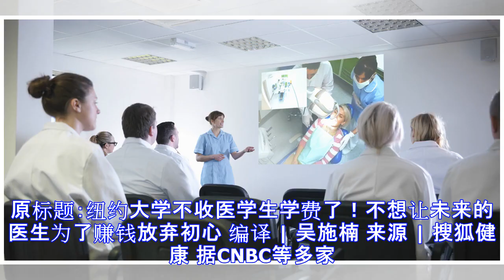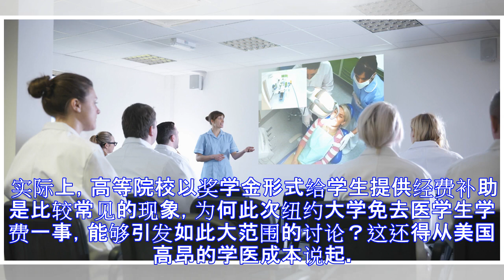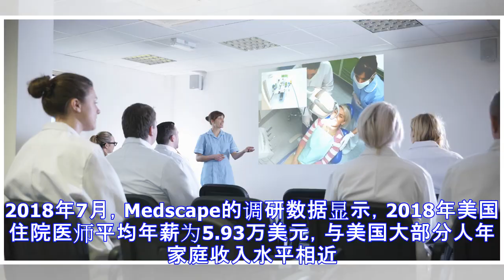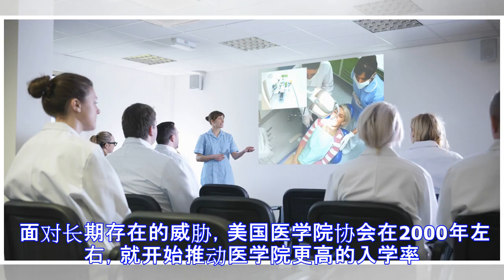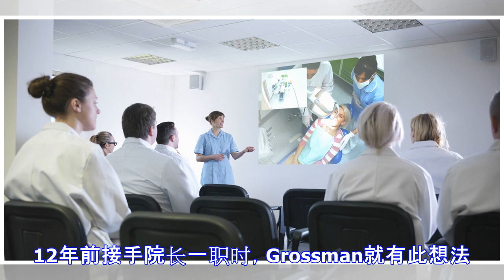纽约大学不收医学生学费了！不想让未来的医生为了赚钱放弃初心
原标题：纽约大学不收医学生学费了！不想让未来的医生为了赚钱放弃初心 编译 | 吴施楠 来源 | 搜狐健康 据CNBC等多家外媒消息，当地时间8月16日，纽约大学医学院宣布，从今年秋季开始，将为所有医学生提供全额奖学金，无论他们的经济状况如何。也就是说，就读于纽约大学医学院的医学生们不用再交学费了。这一举动也让纽约大学医学院成为美国排名前十名的医学院当中，第一个决定免除学费的医学院。 消息一出，立即引发了医学生们的热议。有人拍手叫好，感觉自己终于“解放了”；也有人为学校担心，毕竟是一笔大数目，免学费政策能持续多久还是未知数。 实际上，高等院校以奖学金形式给学生提供经费补助是比较常见的现象，为何此...